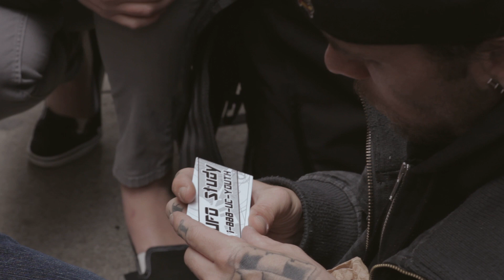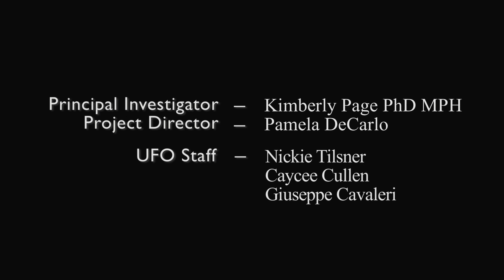UFO Model - Street Outreach 101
The UFO Model is a hepatitis C prevention and education intervention for young adult IDU. This 5-minute tutorial teaches best practices for street outreach with young adult IDUs, what supplies to bring on outreach, and a simple 4-step approach to education on the street. Details and materials for the UFO Model are available UFO is based at the University of California, San Francisco.